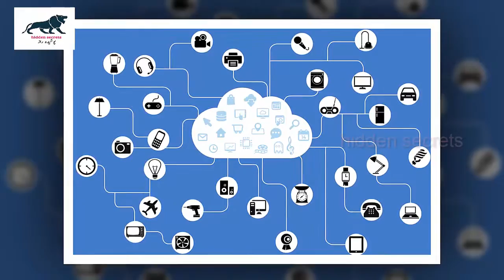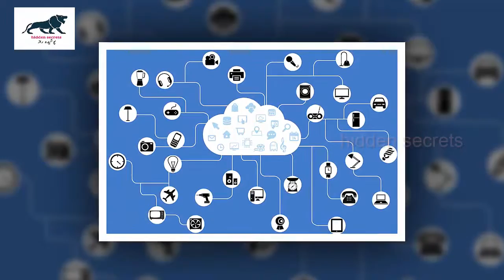internet par ki janay wali khatarnaak galtian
descraption
internet par ki janay walay khatarnaak ghaltian
facebook tafrih ka bahtreen zaria hay lakin aksar log facebook par buht bari  bari ghanltian kartay hain jin ki waja say log baz dafa buht bari musibaat main phans jatay hain
aaj kal free wifi ki saholat aam hay ur aksar log free wifi use kartay waqat browsing karty hain is doran apnay online bank account main inter hojatay hain ur transiction wagaira kartay hain ya cridets card use kartay hain  lakin un ko ye nahin pata hota k is doran koi banda aap ki personal banking information captur kar raha hoskta hay jo k baad main aap kay liay baray mali nuqsan ka bais ban sakta hay
ya aap k email ya facebook account login information bhi chori hosakti hain
antivirus kay bghair kabhi bhi internet ki dunia main kadam na rakhain browsing wgaira na karain warna aap k system main virus dakhil honay k 100 fesd chanses hain jis say aap ki personal infarmation chori hona ur aap k system ko naqably talafi nuksaan pohanch sakta hay
internet par online shoping cridit cards online bank account main login hona ya transiction karnay say pahlay  ye tasali zaror kar lain k  kia khula hoa page secure hay ya kesi haiker ka bnaia hoa fake page hay jo k aksar hakers personal information chori karnay k liay use kartay hain
is ka asan hal ye hay k adress bar par nazar dalain jahan par web site ka url hota hay wahan par lift sid main http ki bjaiy https likha hoga agar https likha hay  tu aap itminan rakhain k aap ka page secure hay ur aap apni personal information yahan inter kar saktay hain otherwis hargis apni information kesi jaga par inter na karain
apni private infofamation ko kabhi bhi altofalto web sites par kabhi share na karain
jaisa kay aap ki birthday date your first pet name nick name The name of the street of your first home;
Your mother's maiden name
isi tarah ki ur personal malomat hackers k haath lag janay say aap ka bara nuksan ho sakta hay
aik hi password har jaga par use na karain balkay aik note book ghar main rakhain ur us par apnay saray pasword note kar k rakhain har jaga par alahda alahda pasword use karain ur strong pasword jis main larg capital small kapital koma inverted koma wagaira shamil hon  koshish karain aap ka pasword 8 digits long ho

note
all used images are google search filtered by ( labelled for reuse with modification )